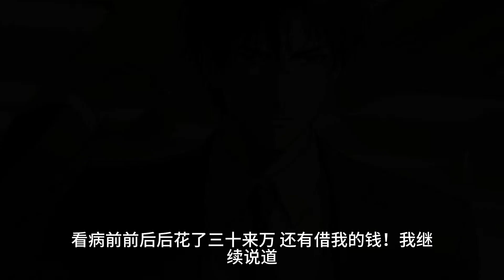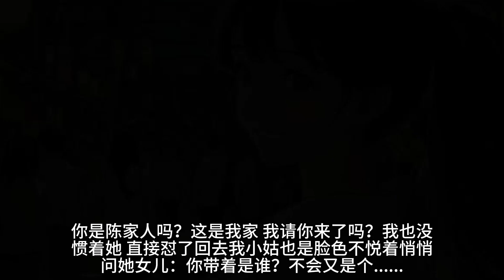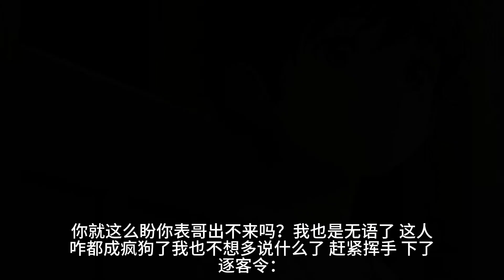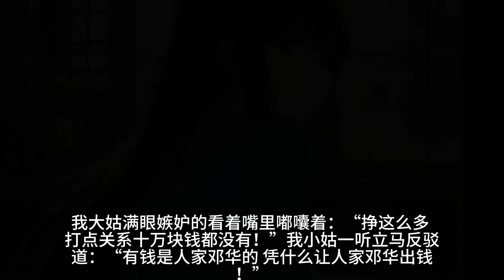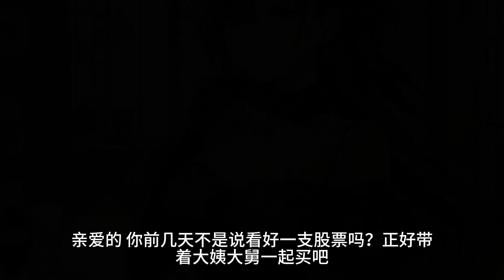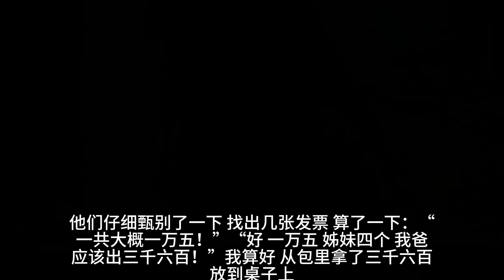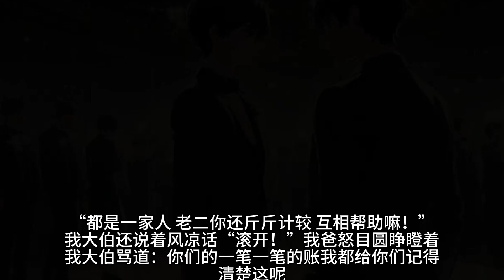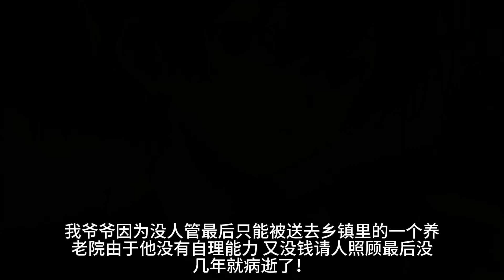（奇葩亲戚）因为我爸爱面子，还极其的护着自己家的亲戚，我们一家都跟着他成了包子。我大学毕业后，在大城市站住脚，有了自己的一份事业，我爸逢人就夸，就好像天下没有我办不成的事，结果七大姑八大姨的都找来我。